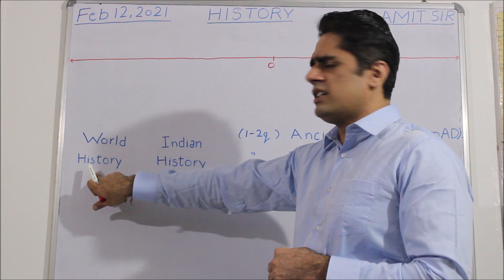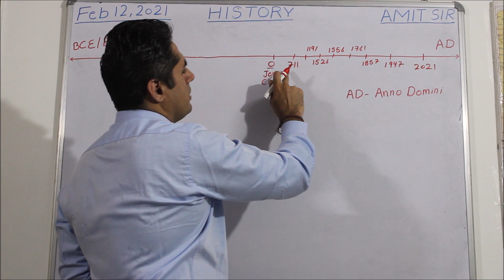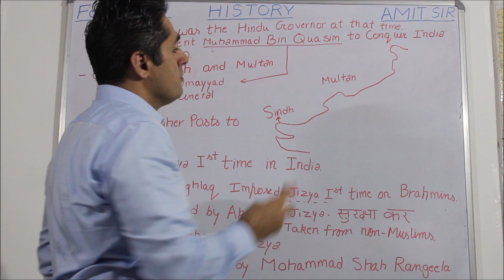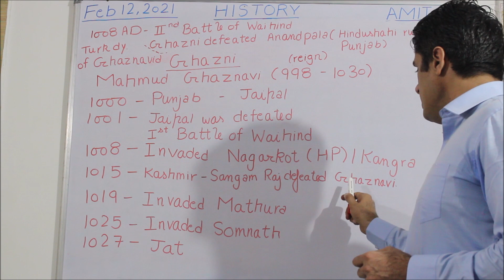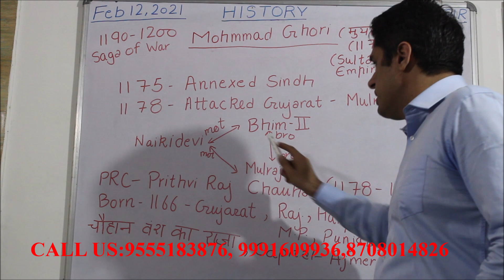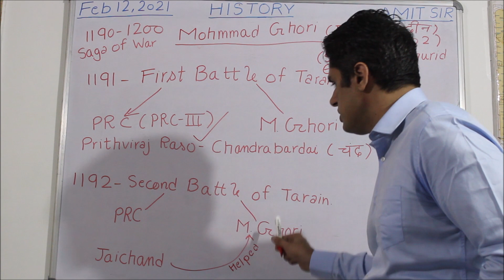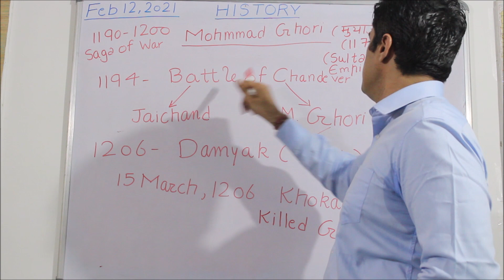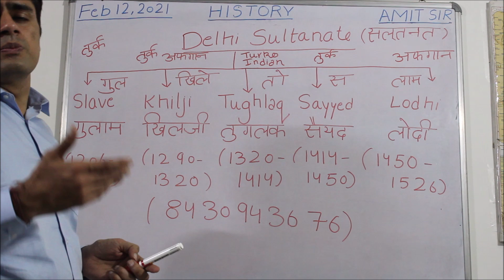HISTORY LECTURE 1 BY AMIT SIR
Introduction to  Medival History.